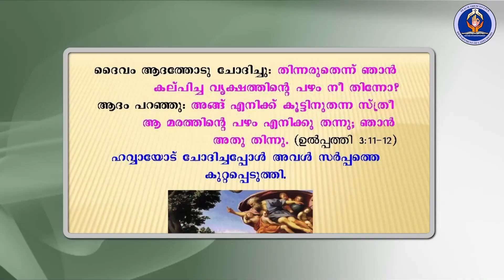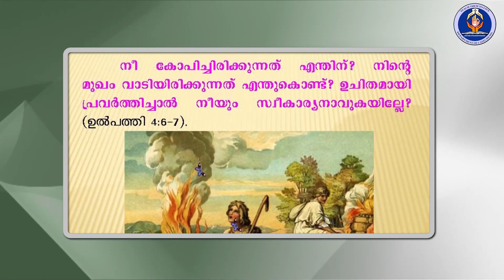Class 3 Chapter 3 Part 1 Episode 5